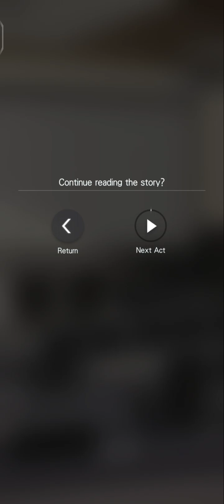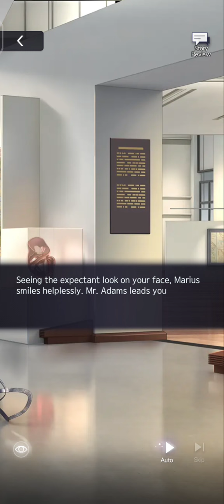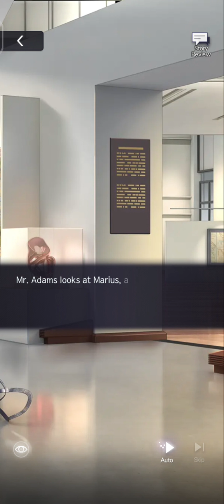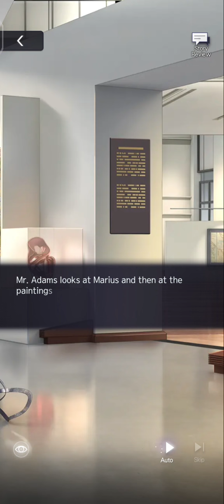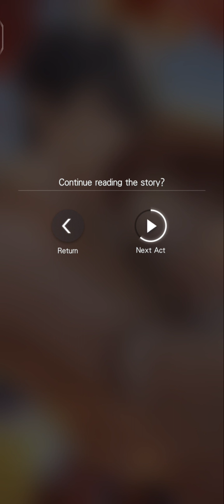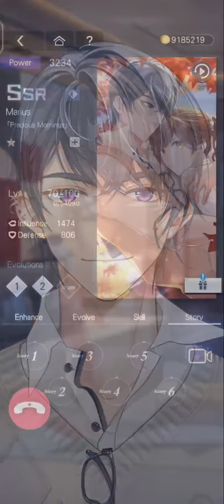[CN Dub] Revisiting Youth - Marius SSR (Precious mornings) - Full story + video call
It's been so long since I've posted a story video and I apologise. I made time to post Marius' story because I've been waiting for this event for a long time and I'm super happy I got him! I hope you all will enjoy this!